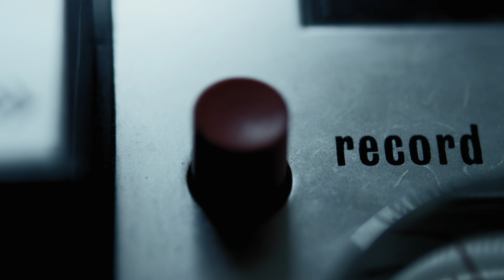ZEMIXX - 999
Pour célébrer 999 semaines sans interruption, Joachim à choisi de vous emmener en voyage à bord du vaisseau amiral qui se posera à Paris dans le quatrième arrondissement le samedi 25 Janvier 2025.

L’adresse exacte pour l’embarquement sera dévoilée aux participants prochainement.

Le voyage intersidéral aura lieu de 20h à 6h.